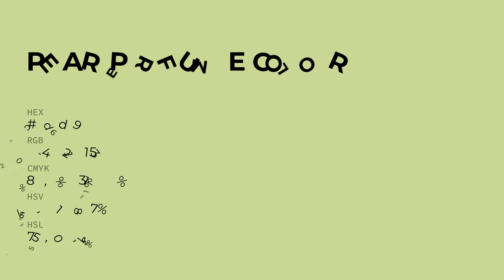Pear Perfume color ccdd99 hex color - Green color - Cool color ccdd99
What color is Pear Perfume ? ccdd99 hex color - Green color - Cool color ccdd99

Hex ccdd99 Color Code is also known as Pear Perfume color.

Hex ccdd99 Color code in RGB color code model is created after adding 80.00% red color, 86.67% green color and 60.00% blue color.
Hex ccdd99 Color code in CMYK color (process color) code model is generated after subtraction of 7% cyan, 0% magenta, 30% yellow and 13% black.